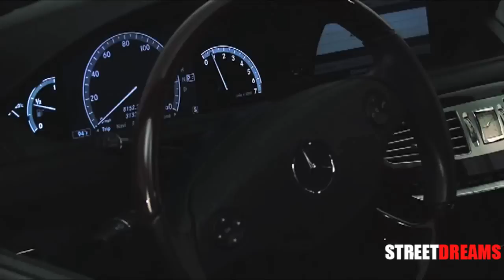Mercedes CL 550 with Staggered Concept One RS-10 Wheels | StreetDreams.org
Mercedes CL 550 with Staggered Concept One RS-10 Wheels.